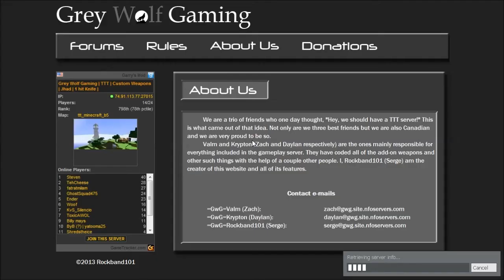Treachery in the Town of Terrorists - Trouble in Terrorist Town EP 14: Tower of Suspicion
What is Trouble in Terrorist Town? A group of Terrorists are playing in a map, but one group wants to kill them all. Would you be able to find and kill the Traitors, or will you be their next target. Will deception win out, or will the killers be killed? Welcome to TROUBLE IN TERRORIST TOWN!